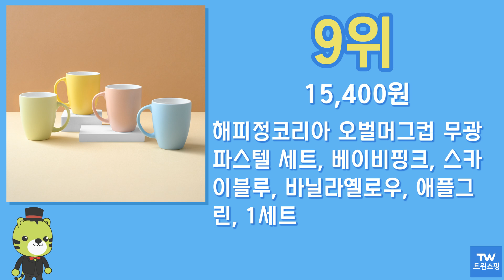머그컵 머그잔 추천 순위 Top10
구매링크

1위  코멧 홈 데일리 파스텔 머그 4종세트, 그레이,블루,베이지,화이트, 1세트  12,990원

2위  라이프란스 베이직 투톤 무지 무광 도자기 북유럽 머그컵 360ml, 네이비, 1개  3,050원

3위  글라스락 다용도 내열강화 유리 머그컵 350ml, 4개  10,700원

4위  포트메리온 보타닉가든 테라스 벨머그 4p, 혼합색상, 1세트  38,000원

5위  앞날앤 홈카페 북유럽 투명 머그컵 2종, 1세트  9,900원

6위  어뮤즈키친 내열유리 머그컵 500ml, 2개  6,500원

7위  로얄버렐 데일리 머그 5p세트, 혼합색상, 5개  14,500원

8위  윤도자기 차곡 머그컵 4종 세트, 1세트, 딥브라운, 챠콜, 딥그린, 아이보리  25,800원

9위  해피정코리아 오벌머그컵 무광 파스텔 세트, 베이비핑크, 스카이블루, 바닐라옐로우, 애플그린, 1세트  15,400원

10위  [쿠팡수입] 포트메리온 보타닉가든 머그, 랜덤발송, 1개  14,140원